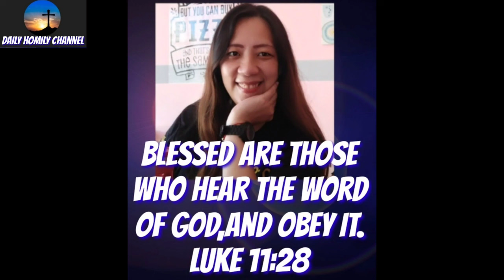Envy comes from people's ignorance of,or lack of belief in,their own gifts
Come & join us! let's hear this very inspiring homily by
- Bishop Abet Uy -